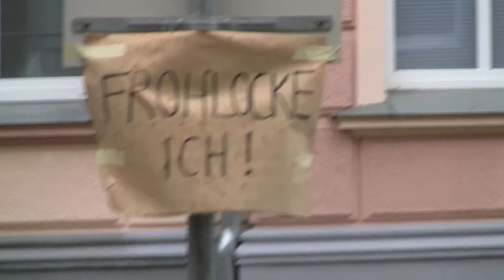Deine Flügel Caroline Haerter